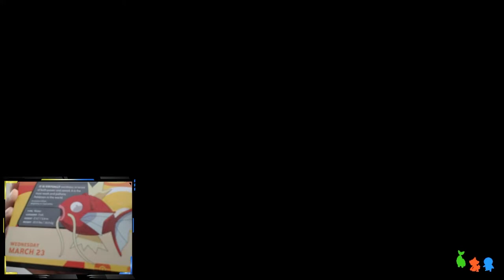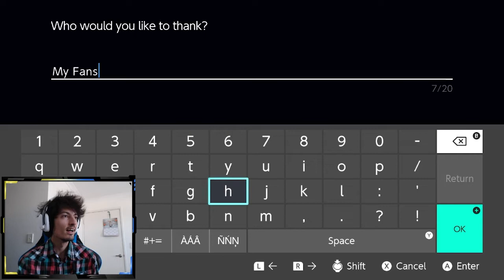POKEMON BRILLIANT DIAMOND POST GAME EPISODE 8 - SHAYMIN!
These next 2 Episodes was super confusing to make hahahaha, i honestly wasnt sure which one i wanted to upload first, Hope you guys have been enjoying my Post game Series ^_^
sorry i havent uploaded a video in a while!

I Also Stream many games On Twitch (I dont stream Clash as i left that for YouTube ^_^), mainly Pokemon especially Pokemon Go